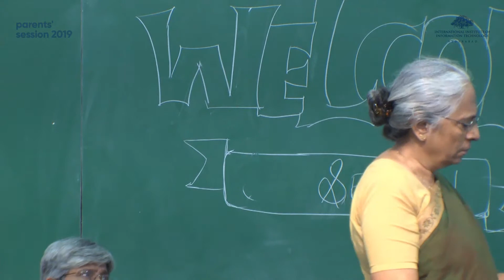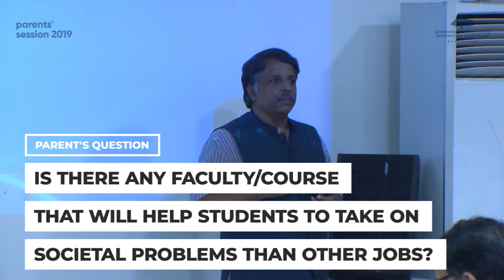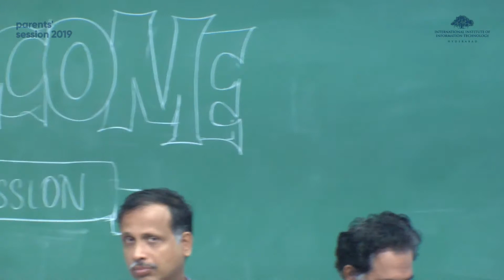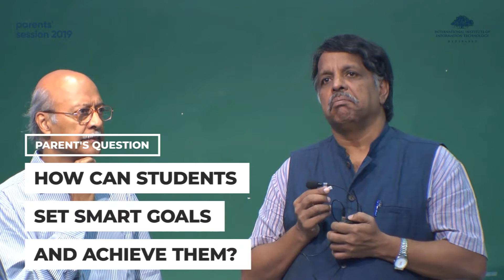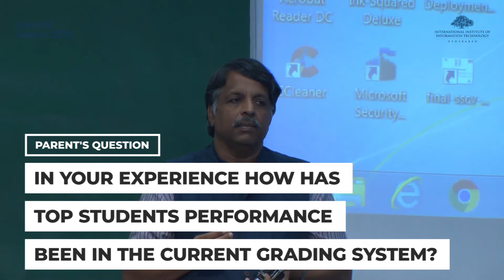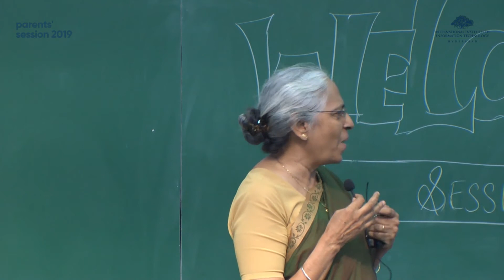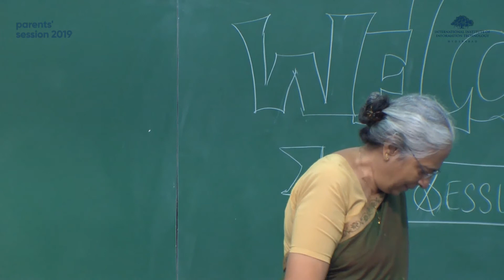smart goals and motivations at UG Orientation 2019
IIITH conducts a series of welcome sessions to help acclimatize students to their new environment and assure parents that their wards are in safe hands. These sessions are also meant to convey the ethos of the institute to different groups - a common session for all students, a separate session for parents and others who come with them, and a session with alumni as well as special sessions for students and parents of the research-based dual-degree programs.

The crown jewel of these sessions is a free-flowing one conducted exclusively for parents to convey the institute’s aspirations for the incoming class, beyond the ordinary pursuits of a high-paying job or a spot in a prestigious graduate school. And to make parents willing enthusiastic partners in fulfilling those aspirations. Educational institutions focus too much on the how of the subject (the skills) and sometimes on the why (the science). We also want our students to reflect on the what. What should they do with the skills and the science they acquire, for themselves, their families, and society at large?

This needs introspection and reflection, activities not rated high by today’s society. We urge each student to introspect on he or she values most, beyond what the media, friends, parents, or society tells them. The results of such an exercise should guide their actions in the short, medium and long terms.

This is not an easy endeavour for students, their parents, or the institute. However, it is imperative for everyone to realize the importance of this effort. All we can hope for is to set their minds thinking in this direction. The session with parents attempts to convey this, in addition to listening to their views. We are always gratified to see the convergence in the thinking of the parents with our own. The questions from parents are both from their heads and hearts, and faculty respond likewise in this freewheeling exchange that sometimes goes on for close to 3 hours till all queries are suitably addressed. Year on year parents give this session high ratings, reiterating our belief in what we are striving to accomplish.

A recording of the Parents’ Session 2019 is now available for everyone. The session was not meant for the camera; we had difficulty editing it suitably. It is being presented in mostly a raw form here. We hope the parents who have gone through such a session in the past will connect readily with it, and parents and students who are considering IIIT Hyderabad find a clear enunciation of the institute’s ethos to help make that decision, away from societal pressure.